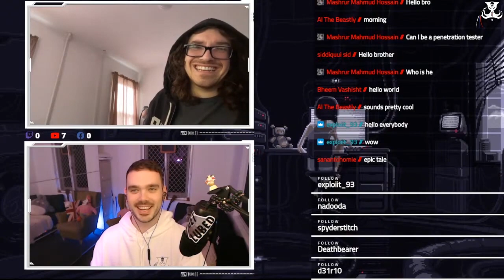Ex Uber Cyber Security Professional Hacks The Hackers